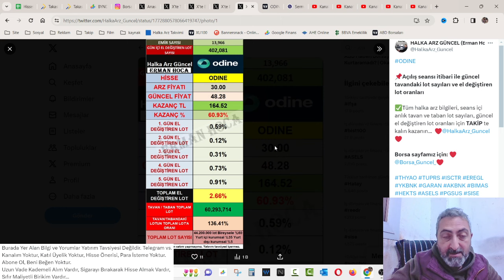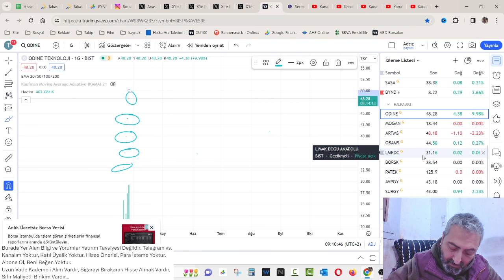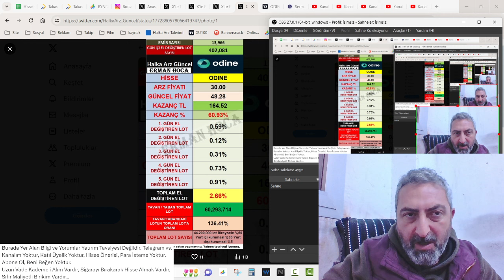Halka Arz Hisseleri Açılış Rakamları odine alves obams patek El Değiştirme Oranları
Halka arz hisselerinde açılış rakamları dün yaşanan kırmızı ekranlardan sonra en azından pozitif bir şeyler var dedirtiyor. Odine Teknoloji 5. tavanına sıkıntısız devam ediyor.